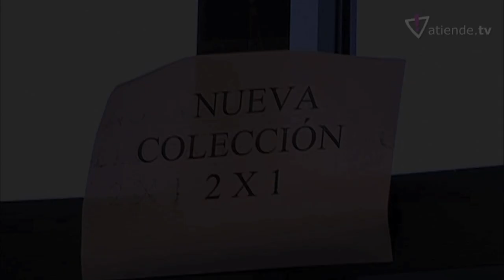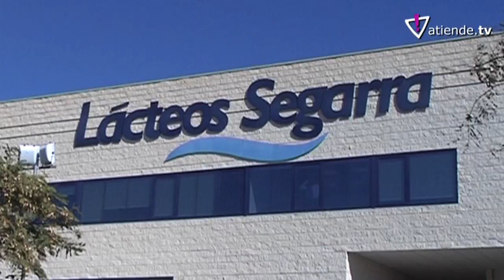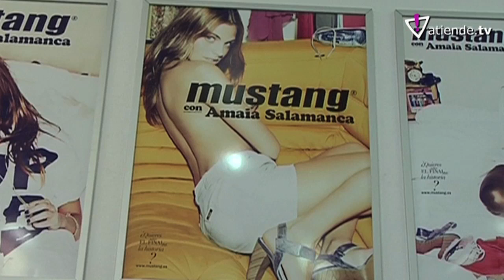RUTA OUTLET EN ELCHE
El Parque Industrial de Elche ha incorporado un servicio diferente y original: una Ruta Outlet. Más de treinta tiendas forman este recorrido que se presenta como una oferta comercial y turística para los ilicitanos y para todos aquellos que visiten la ciudad y quieran irse de compras. Tiendas de alimentación, calzado, mobiliario, ropa, spa, etc. están incluidas en la Ruta Outlet.

Los Outlets se están poniendo de moda. Además de ser una opción más económica a la hora de ir de compras, muchos de ellos ofrecen productos con una calidad tan alta como los que se pueden encontrar en las tiendas normales. La única diferencia es que las prendas que se venden en los outlets son de otras temporadas.

Raquel Rosique es la directora de gestión de Elche parque Industrial y cuenta que esta iniciativa surge debido a la demanda de la gente que visita el parque, ya que muchas personas preguntaban por tiendas de este tipo para aprovechar su visita. Nos indica que esta Ruta Outlet puede ser una buena alternativa para pasar el día, ya que el parque industrial cuenta con otros muchos servicios, como bares, cafeterías o restaurantes para después de la jornada de compras.

El equipo de Atiende Tv ha querido conocer de cerca esta nueva y diferente iniciativa para mostraros las ventajas de realizar esta Ruta outlet. ¿Qué hemos encontrado? Pues muchas ofertas, gangas y chollos, pero si quieres saber más, echa un vistazo al vídeo.

Escrito por:
Gema Morcillo